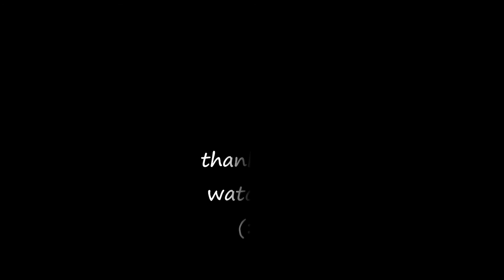50ft MONSTER (CATHERINE WHEEL) - All Lies - Life After Debt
song: All Lies
by: 50ft MONSTER
album: Life After Debt
2007
50ft Monster is Brian Futter and Niel Sims. Brian was the lead guitarist and Niel the drummer for the band CATHERINE WHEEL.
This is a non-monetized Youtube channel.